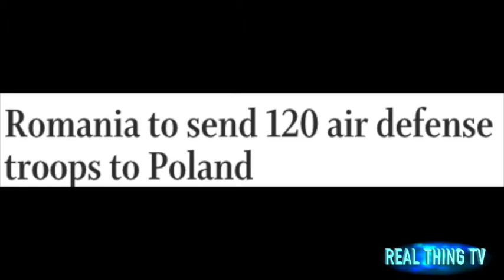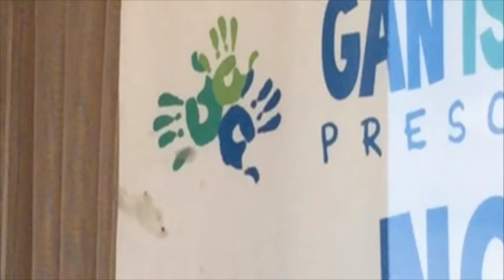Romania to send 120 air defense troops to Poland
Romania's president says the country will send 120 air defense troops to support NATO's presence in Poland amid unease about Russia's interventions in Ukraine.

Speaking after a meeting of the country's top defense council, President Klaus Iohannis said Tuesday said the troops would be deployed for six months to boost security and assist Polish troops in crisis and conflict situations. The measure was agreed upon at the NATO summit in Warsaw last year and is part of Operation Atlantic Resolve to reassure allies after Russia annexed Crimea in 2014.

The Romanian troops are from the 205th Air Defense Battalion from the southern city of Craiova.